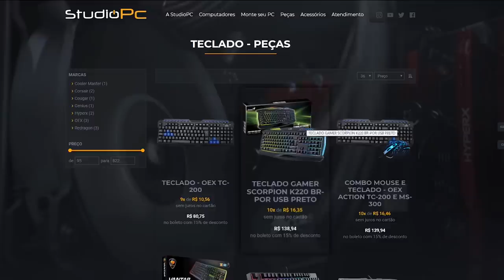GTA V: PREPARADOS PARA BATALHA, TRANSFORMAMOS ISSO EM VIDA REAL